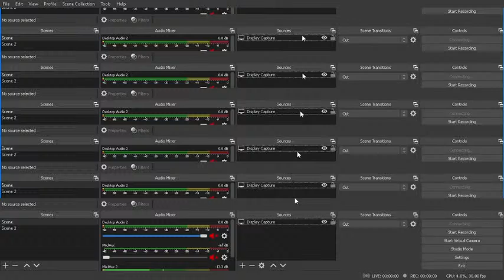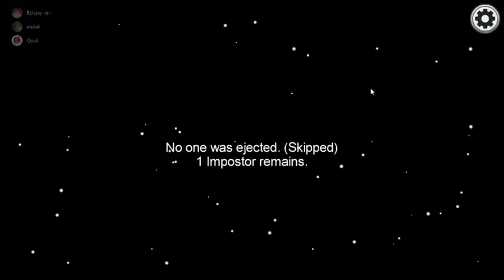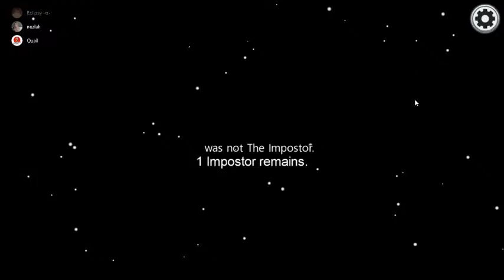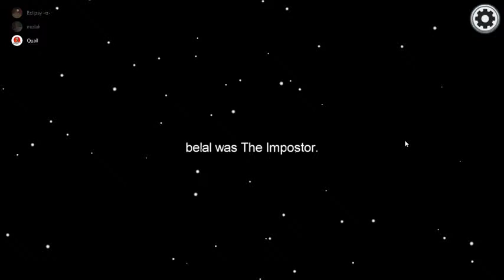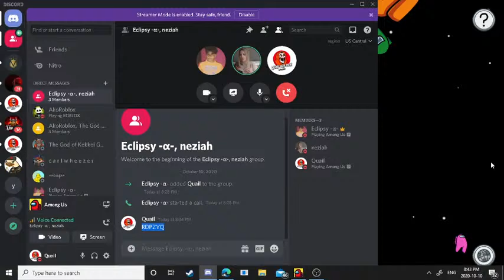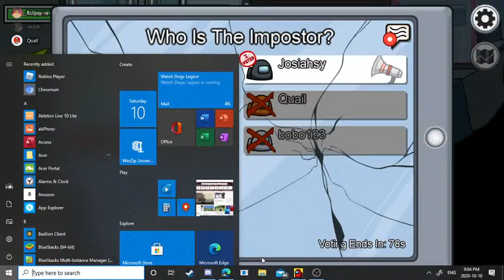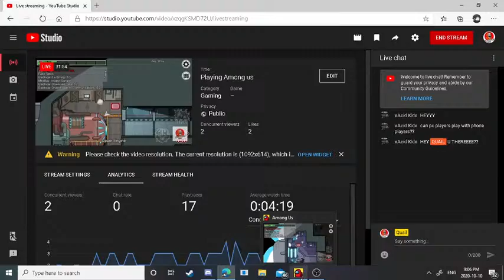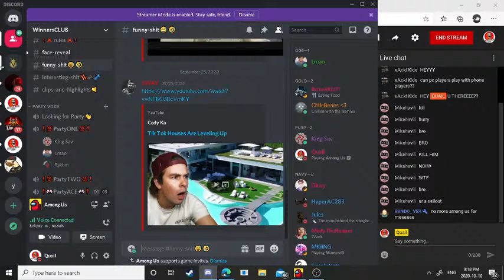Playing Among us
LegendaryGamerYT102 is my Roblox if you want to friend me here is my Roblox group to if you want to join! Minecraft server link 1.16.1 Qualyfa.aternos.me java AMONG US QUAIL QuailSSSS.minehut.gg 1.16.3 latest version